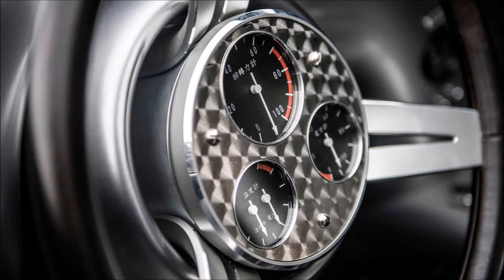Infiniti Prototype 9 at Pebble Beach 2017 Slideshow